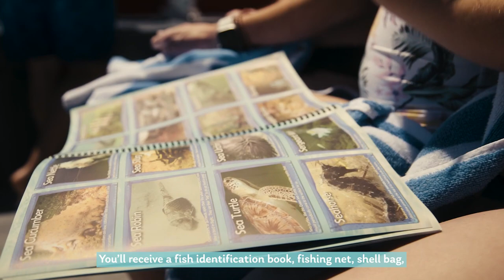Snorkel and Snacks Adventure Pack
The official YouTube channel of Destin-Fort Walton Beach, Florida. Join us in making childhood an adventure again.